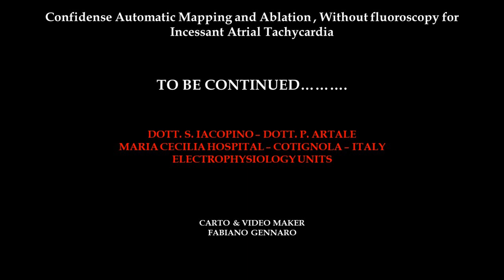INCESSANT ATRIAL TACHYCARDIA ! Automatic Mapping